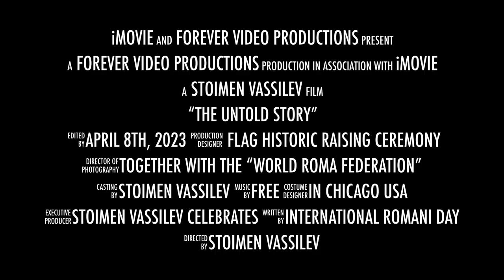"The humanitarian"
Stoimen Vassilev, Bulgarian/American - Romani activist help Romani kids around the world and 2023 February was able to save 30 Romani family from starvation and frizing to dead on Turkey Earthquick on February 2023.